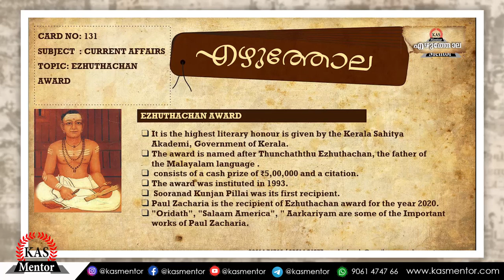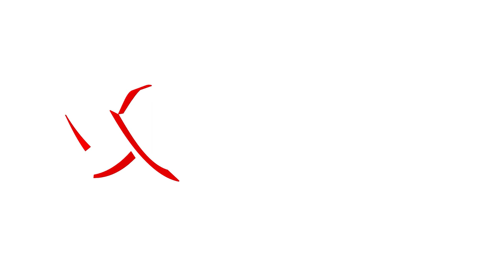എഴുത്തച്ഛൻ പുരസ്കാരം | Ezhuthachan Award | Paul Zacharia| Kerala PSC| SSC| KAS Mentor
KAS mentor presents Ezhuthola - Quick notes wherein we release our new episode on Ezhuthachan Award. The Ezhuthachan Puraskaram is the highest literary honour is given by the Kerala Sahitya Akademi, Government of Kerala. The award is named after Thunchaththu Ezhuthachan, the father of the Malayalam language and consists of a cash prize of ₹5,00,000 and a citation.We hope this video helps in aiding your preparation and in inspiring you in achieving your goals as early as possible.